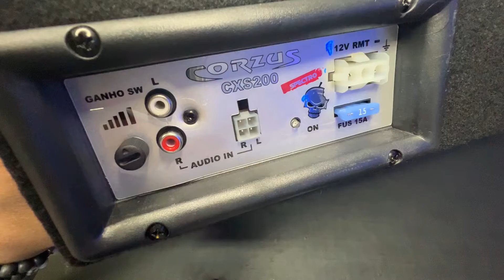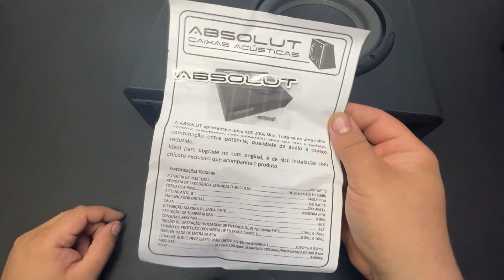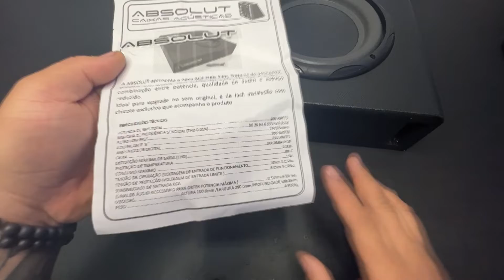Unboxing Caixa Subwoofer Corzus CXS200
Galerinha, no vídeo de hoje vou mostrar para vocês o unboxing e review dessa caixinha de grave slim da corzus de modelo cxs 200, um subwoofer para seu carro que não vai ocupar espaço!!!